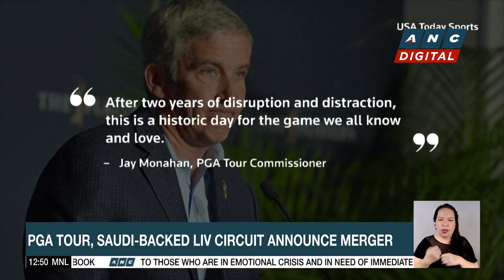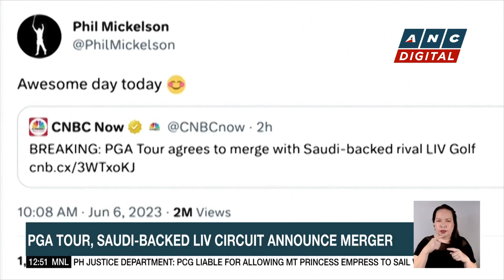Saudi crown prince, U.S. Secretary of state discuss bilateral ties | ANC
Dateline Philippines: Saudi crown prince and de facto ruler Mohammed Bin Salman and U.S. Secretary of state Antony Blinken discuss bilateral relations in Riyadh.